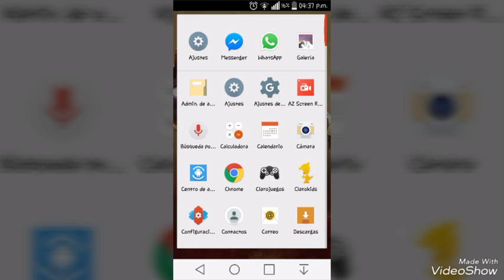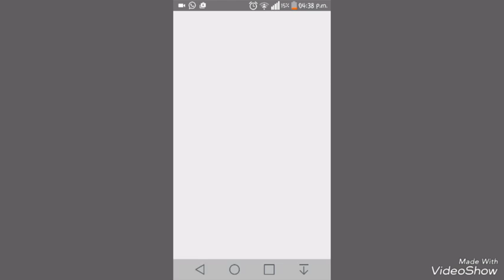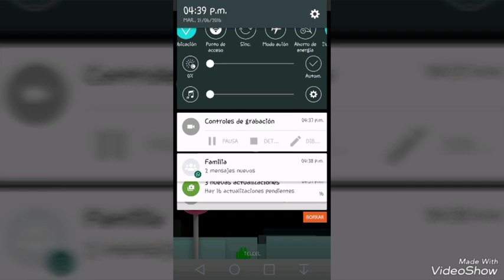Nueva serie en el canal??